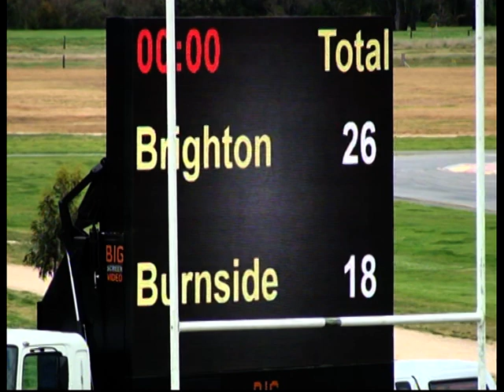Brighton v Burnside (Part 3)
2012 U18 Grand Final Brighton v Burnside (Part 3)